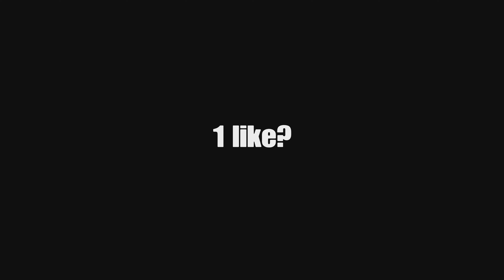CONTROLLER SOFTAIM + Best *AIMBOT* Controller Settings Fortnite Chapter 4 Season 4 (PS5/XBOX/PC)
ps5 120 fps fortnite,
ps5 120 fps fortnite gameplay,
ps5 120 fps fortnite keyboard and mouse,
ps5 120 fps fortnite montage,
ps5 120 fps fortnite settings,
ps5 120 fps fortnite monitor,
ps5 120 fps fortnite review,
ps5 120 fps fortnite vs 60fps,
ps5 fortnite gameplay 120fps,
ps5 4k 120fps gameplay fortnite
fortnite controller settings ps4,
fortnite controller settings xbox,
fortnite controller settings exponential,
fortnite controller settings linear,
fortnite controller settings no claw,
fortnite controller settings aimbot,
fortnite controller settings ps5,
fortnite controller settings season 6,
fortnite controller settings aim,
fortnite controller settings aim assist
console player fortnite montage,
console player fortnite arena,
console player fortnite settings,
best console player fortnite,
best console player fortnite settings,
best ps4 console player fortnite,
world's best console player fortnite,
fastest console player fortnite,
best console fortnite player settings best fortnite piece control maps,
fortnite best piece control settings pc 4k 120 fps ps5 fortnite,
4k 120fps ps5 games,
warzone 4k 120fps ps5,
ps5 4k 120 fps monitor,
ps5 120 fps 4k tv,
ps5 gameplay 4k 120fps,
ps5 arena highlights (4k 120fps),
4k 120fps on ps5,
4k 120fps,
ps5 4k 120fps settings,
ps5 4k 120 fps test,
ps5 4k 60fps vs 120fps fortnite ps5 settings graphics,
fortnite ps5 settings aimbot,
aim assist fortnite ps5 settings,
120 fps fortnite ps5 settings,
fortnite ps5 controller settings,
best fortnite settings ps5 no claw,
best claw settings fortnite ps5,
best colorblind settings fortnite ps5,
best fortnite settings ps5 aimbot,
fortnite best controller settings ps5,
best ps5 fortnite settings non claw,
best linear settings fortnite ps5 controller,
ps5 console fortnite settings,s